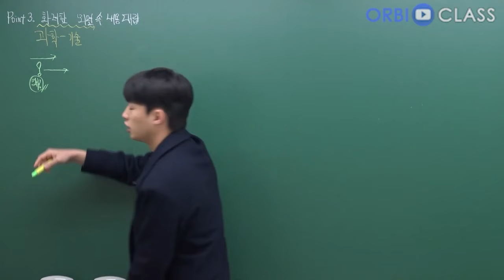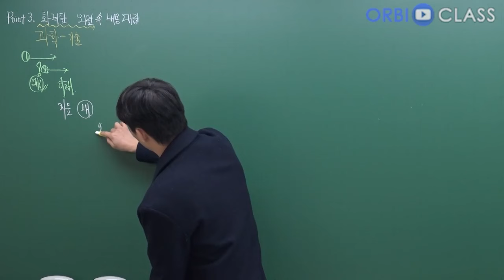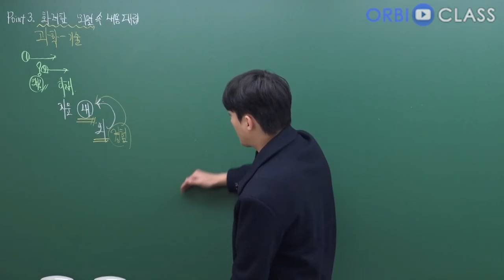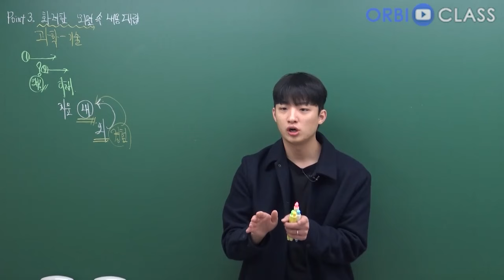[오르비 클래스] 지문 이해에 과도하게 집착하면 안 되는 이유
어려워진 문학, 쉬워진 독서?
2024학년도는 분명 많은 것들이 변화한 격변의 시기였습니다.
그럼에도 불구하고 달라진 것은 없습니다.
수능 국어의 본질을 ‘체계적으로’ 전달하고 ‘함께’ 학습합니다.

평가원에 묻고, 평가원이 답하다_기출의 시작